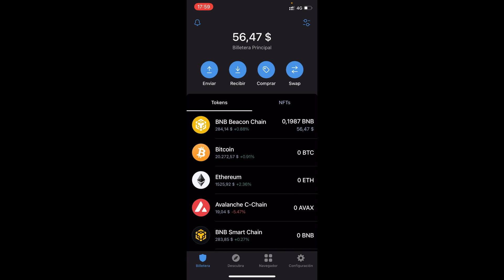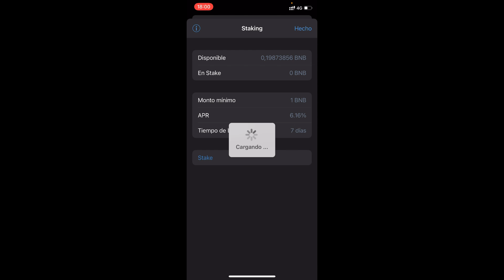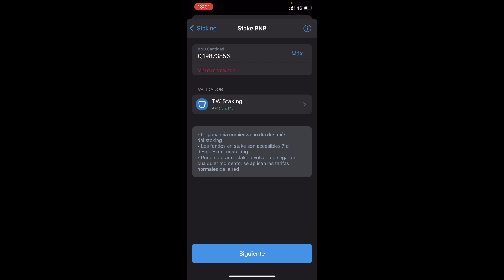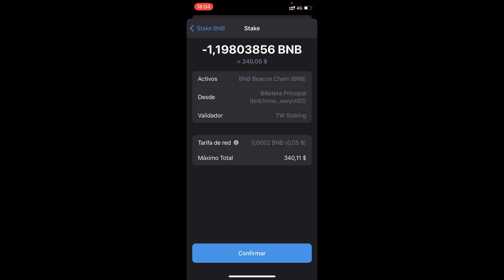Como HACER STAKING en TRUST WALLET 🔵 TUTORIAL PASO A PASO 2026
Te mostraré paso a paso como dejar en STAKING tus criptomonedas en TrustWallet

En este tutorial os enseño la plataforma de Trust Wallet. Trust Wallet es la billetera criptográfica oficial de Binance. Puede enviar, recibir y almacenar Bitcoin y muchas otras criptomonedas y activos digitales de forma segura con la aplicación móvil Trust Wallet. Incluso puede usar Trust Wallet para ganar intereses en su criptografía, jugar juegos de blockchain y acceder a las últimas plataformas DApps y DeFi. En este videotutorial os enseño como hacer staking en la plataforma de Trust Wallet de manera fácil y sencilla, entendiendo los procesos y como retirar.

00:00 Introducción al tutorial: Como hacer Staking en Trust Wallet
00:46 Como acceder al staking en Trust Wallet
02:37 Como hacer staking en Trust Wallet

⭐ PALABRAS CLAVE ⭐
trustwallet
trustwallet tutorial
trust wallet
criptomonedas
bitcoin
staking trust wallet
staking trustwallet

Aprende a Hacer Staking en Trust Wallet: La Guía Completa
Staking en Trust Wallet: Todo lo que Necesitas Saber
Cómo Funciona el Staking en Trust Wallet: Una Introducción Detallada
Guía Completa para Hacer Staking en Trust Wallet: Pasos y Consejos Útiles
Introducción al Staking en Trust Wallet: Conceptos Básicos y Procedimientos
Staking en Trust Wallet: La Estrategia Definitiva para Obtener Recompensas
Descubre el Staking en Trust Wallet: Una Experiencia de Generación de Ingresos
Entendiendo el Staking en Trust Wallet: Características y Beneficios Clave
Cómo Empezar con el Staking en Trust Wallet: Instrucciones Paso a Paso
Todo sobre el Staking en Trust Wallet: Desde los Fundamentos hasta la Implementación
Staking en Trust Wallet: Mejorando tu Participación en la Red y tu Rentabilidad
Conceptos Esenciales del Staking en Trust Wallet: Explicación en Profundidad
Staking en Trust Wallet: Una Guía Integral para Aprovechar al Máximo esta Funcionalidad
Navegando por el Staking en Trust Wallet: Consejos Prácticos y Estrategias
Staking en Trust Wallet: Potenciando tus Inversiones con la Generación de Ingresos Pasivos
Maximiza tus Ganancias con el Staking en Trust Wallet: Estrategias Avanzadas y Consejos Útiles
Staking en Trust Wallet: Herramientas y Recursos para una Estrategia Exitosa
Consejos Esenciales para Hacer Staking en Trust Wallet como un Profesional
Staking en Trust Wallet: Optimizando tus Inversiones y Aprovechando las Oportunidades
Staking en Trust Wallet: Impulsa tu Rendimiento y Gana Recompensas Adicionales